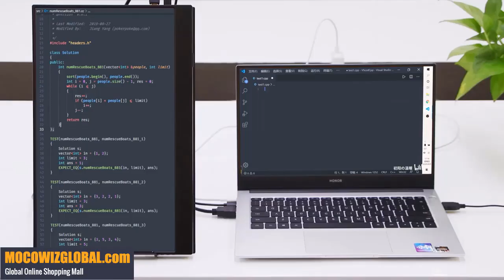EGOBAS S2 Wireless Android 9.0 Touchscreen Smart Portable Monitor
Embrace the extraordinary with the EGOBAS S2 15.6" Wireless Touchscreen Smart Portable Monitor. Enjoy seamless wireless connectivity, access to thousands of apps, and exceptional visual quality, all in a sleek and portable package. Elevate your entertainment and productivity with this versatile monitor that goes beyond ordinary displays.